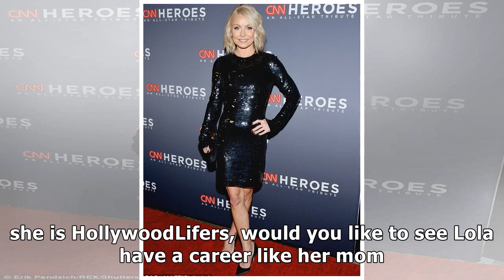Kelly ripa’s daughter lola consuelos flattered by attention, but will she follow in the family busi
Kelly ripa’s daughter lola consuelos flattered by attention, but will she follow in the family business?